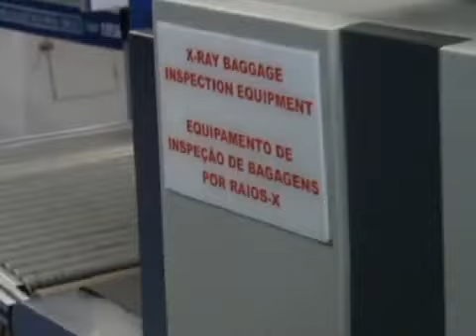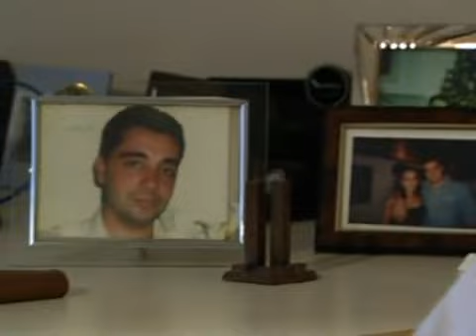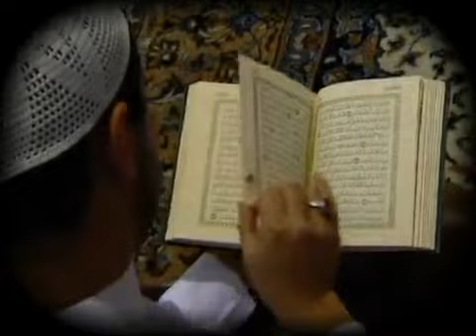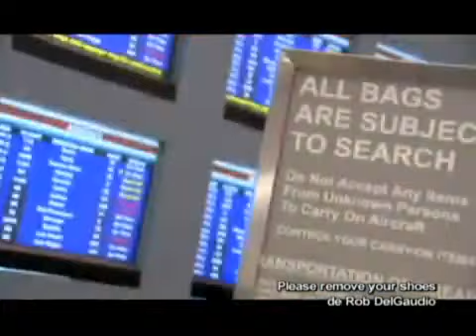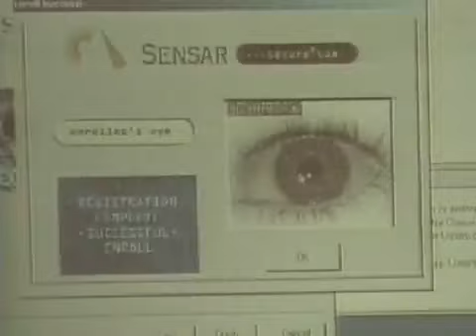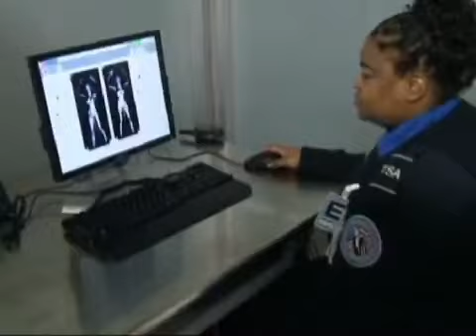Veja algumas mudanças no Brasil após o ataque de 11/09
Mesmo o Brasil sem atritos políticos, culturais ou religiosos, o atentado de 11 de setembro deu relevo a comunidade islâmica brasileira. E como em todo o mundo, o terrorismo mudou a maneira do brasileiro viajar de avião.